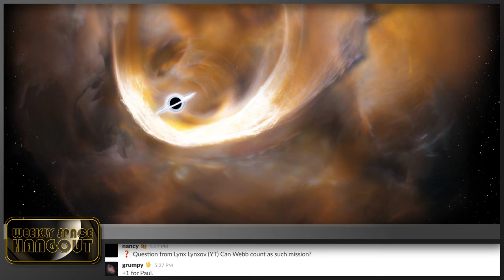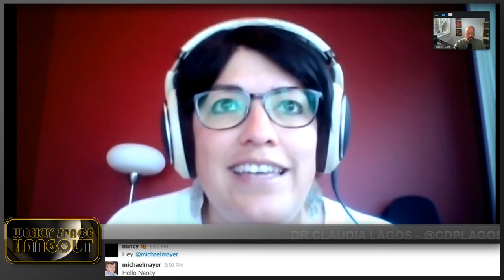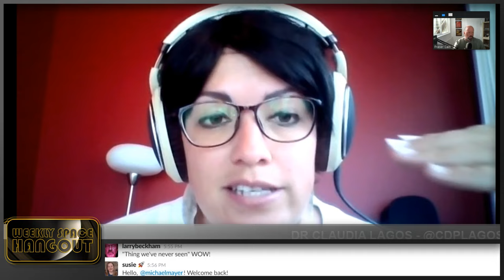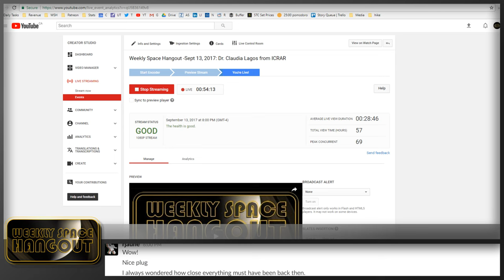Weekly Space Hangout -Sept 13, 2017: Dr. Claudia Lagos from ICRAR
This week's guest interview is with Dr. Claudia Lagos. Claudia is the Research Assistant at the International Centre for Radio Astronomy Research, in the University of Western Australia. Her expertise is in modelling of physical processes in galaxies, such as gas accretion onto galaxies, star formation, stellar feedback, gas accretion onto black holes, among other similar mechanisms. She also works with large multi-wavelength surveys of galaxies to study the connection between galaxies and their central super-massive black holes.